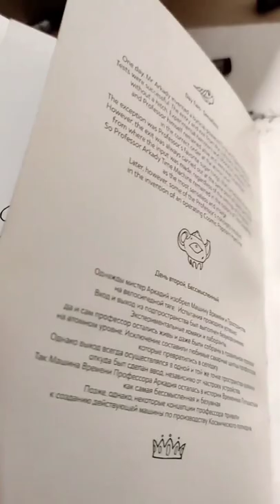My first lovely book 🖤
🎨 I publish all content for free! You can support me or buy my paintings and goods